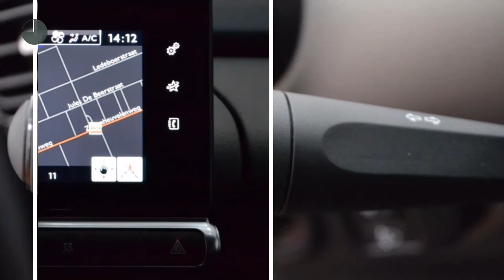Citroën C4 Cactus 1.2 PURETECH SHINE (Airco - Navigatiesysteem)